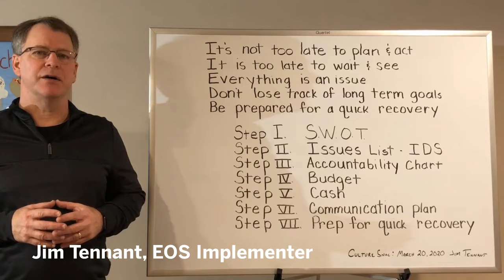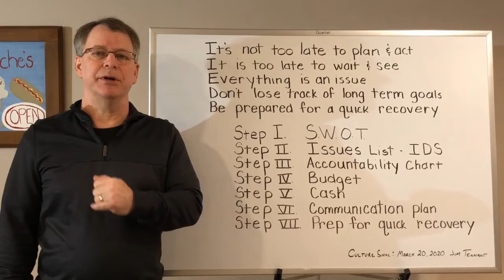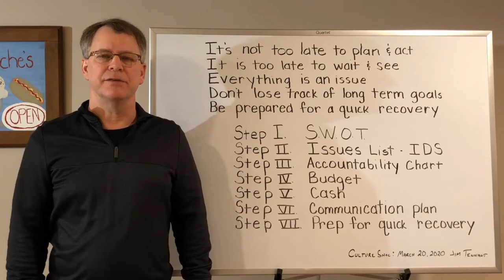Five Key Points Plus Steps When A Company is in Crisis Mode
Here are five key points plus steps your organization should take for effective response when in crisis mode, like the COVID19 pandemic by Jim Tennant, CultureShoc's in-house calming presence (plus EOS Implementer® & Lean/Six Sigma Black Belt).

At CultureShoc, we strive to be buffalo and help our clients do the same. We are a high performance engagement firm that helps businesses get more of what they want out of their company.

Why a buffalo? Because unlike cows, buffalo know when you charge through a storm--instead of running away from it--you’ll get to blue skies faster. We aim to systematically and purposefully help our clients create winning cultures through Team Building and Company Culture Engagement Programs, Keynote Speaking, and EOS® Business Implementation.

And here’s why we’re not like any consultants, facilitators, or coaches you’ve worked with before: We facilitate simply the best team and meeting experiences. We are the anti-consultants to help you succeed then we’ll get out of your way. We promise results or nothing so if you don't see results, you pay nothing.

Five Key Points Plus Steps When A Company is in Crisis Mode | CultureShoc LLC